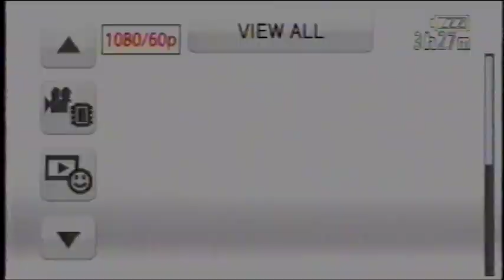Betamax in 2022 from a DIGITAL 1080p Source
Here I recorded some video onto a TDK Super Avilyn L-750 Beta tape with a Sony SL-2710 Betamax unit at the slowest speed (Beta III).  The source was a Panasonic TM-700 camera output from the supplied composite cable directly into the Sony's inputs at the rear.  I then transferred the footage via the Elgato video capture system which has worked very well so far.